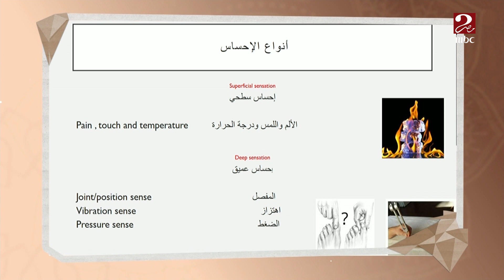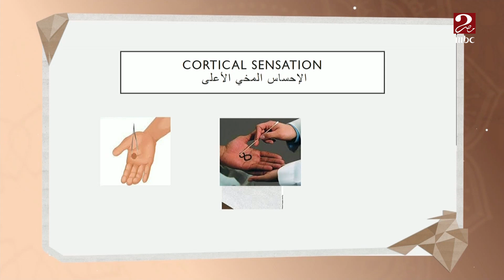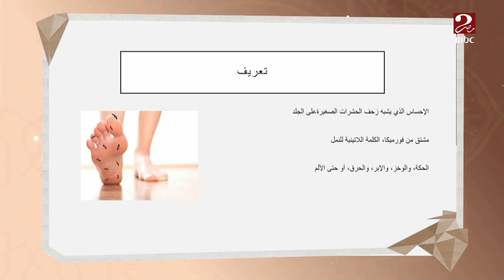الإحساس أنواع واختبارات معينة لتشخيص التنميل ..د. محمد ساهر يوضح